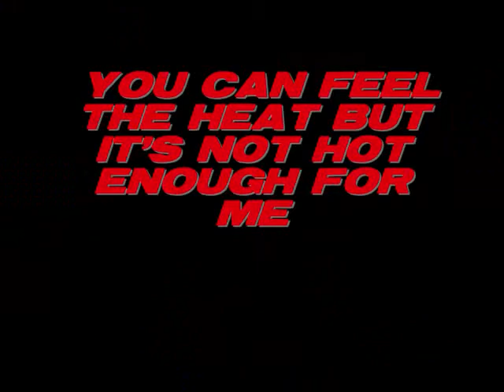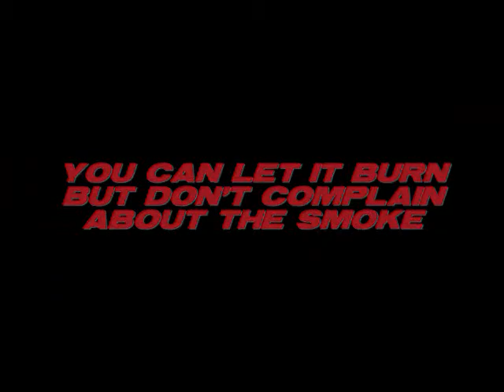Damn Emergency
There is trouble.